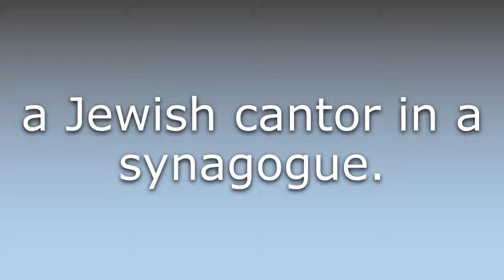What does Hazzan mean?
What does Hazzan mean in English? Learn the meaning of the word Hazzan! How to Pronounce Hazzan. Expand your vocabulary, learn words.